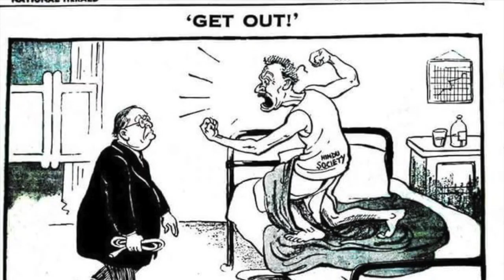AMBEDKAR POWER SECRATES || सुधीर राज सिंघ || Sudhir Raj Singh ||Pali Language